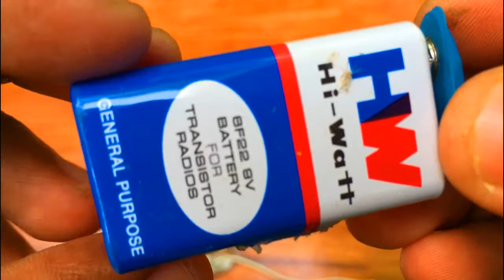how to make emergency light - using 9 Volt battery , LED bulb , Switch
00:18 CFL Bulb Portion Open
00:57 Bulb inside LED Bulb Connecting
02:40 9v Battery Connect
03:16 Switch Connecting
03:49 Wire Connection
05:34 Checking
05:56 Dark Place Check

🎥Recording : Canon 1300D , Iphone SE

🖥 Editing : VSDC Free Video Editor  , APPLE System